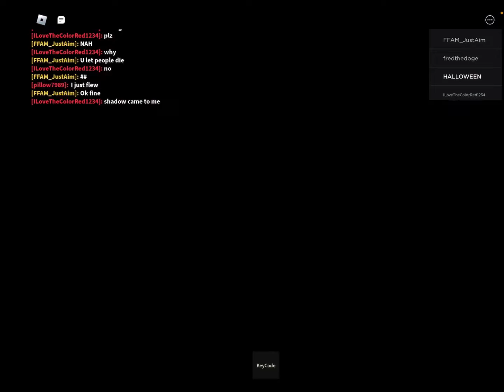Checking Out Piggy’s New Halloween Update.(parttwo)